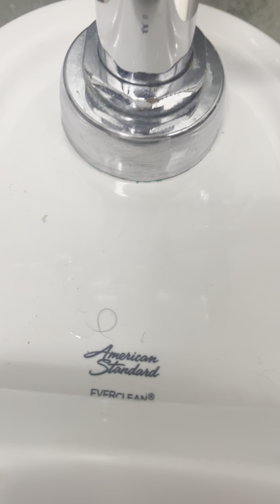Exxon/Petro Travel Center/Iron Skillet/ Starbucks Men’s Restroom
2009s & 2019s
5 Kohler Bardon Urinals
2 AS Washbrook Urinals
3 Kohler Wellcomme Toilets
1 AS Madera Toilet
1 Kohler Highcrest Toilet
2.5/10
10506 W Aero Rd in Spokane WA